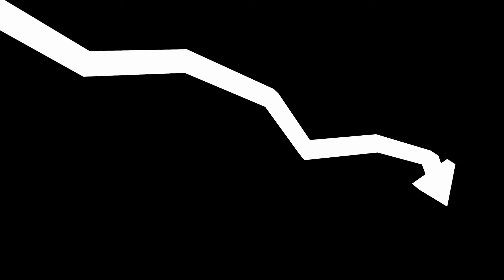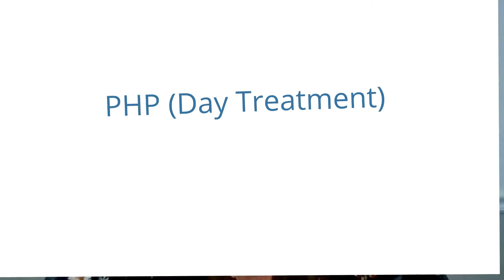What Is The Continuum of Care for Substance Use and Mental Health Treatment?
In this video, you'll learn what the continuum of care is for substance use and mental health treatment.

So I'll start with saying that what what research tells us is that the closer we can get someone to a year of sobriety, the higher likelihood they're going to remain sober. And so I think all treatment is looking towards.

 How could if they if they started the tap, how can we titrate them down? How can we get them at least as close to, you know, six months, nine months to a year as possible, with as much support as they need, so that then they can they can navigate on their own.

Beyond that, I think from the get go, it's important to know that a needs assessment is conducted for every client. And that really determines and that's conducted by a licensed therapist, and that they really are the experts in determining what level of care someone starts at. So not everyone has to start at the top right.

Some people start in the middle, it's really based on the acuity of what's going on for them, and how much service they need at any given time. But the continuum kind of starts at the top with detox. And that's 24 seven care. So you're living and staying at a facility, you're sleeping there, if you're going through detox that kind of comes first so that we can safely help you.

You know, titrate off whatever substances you've been struggling with, and, and make sure that you're safely and medically cleared before continuing on with your sobriety. There are some substances out there that it's very unsafe to do that on your own. So having that medical oversight, it's very important, specifically with alcohol and benzos.

From there, once you're medically cleared, inpatient or residential services is kind of the next level down, you're still in the same inpatient setting, you're still sleeping there, you're still staying there. But you are, you have the ability to participate in group because you're feeling good, feeling better, and really working towards getting some skills on how to navigate this new experience of Okay, I'm sober now.

Or Okay, I'm, I'm coming out of the fog have some mental health struggles. So residential inpatient services is 24, seven, care inpatient. From there, again, the goal is a titrate, down in number of clinical hours or supportive hours. So from an inpatient setting, which is typically, you know, it's 24, seven, but typically around 30 to 40 hours of clinical care between group therapy and individual therapy, as well as other support services. From there, the step down from that is what we call partial hospitalization. It's often known as PHP, and PHP is outpatient, meaning you're not living at a facility, you're typically living at home, or in a transitional living facility or sober living facility.

And, and you're attending day treatment. It's also known as day treatment. So that's about again, around still around 30 to 40 hours a week. But it is you're not living on site somewhere, you're still participating in group therapy, you're still participating in individual therapy, as well as other services at sandstone such as academic and vocational support, psychiatry and medication management appointments. But it's still that that beefy 30 to 40 hours a week. Our next level down is intensive outpatient or IO P. and i o p, is the same concept as PHP or partial hospitalization day treatment, only, it's about 17 to 20 hours a week. But you're still getting the same group, just a little bit less number of hours of group, and you're still seeing your therapist maybe less often.

And family therapy is a big part of both of those levels of care. And it's just a little less frequent in intensive outpatient. Our lowest level of care when we look at the continuum is outpatient services, and outpatient services in a treatment setting. Looks typically like a relapse prevention group that's attended weekly. It's the lowest level it's the Okay, you're ready to fly and we want to make sure you still have a little bit of support. You can still see the psychiatrists you need some services. You still have academic and vocational support but you And you're still going to this group, but you're not seeing an individual therapist at this point. So now we want to transition you back into your community and getting those services established in your community.